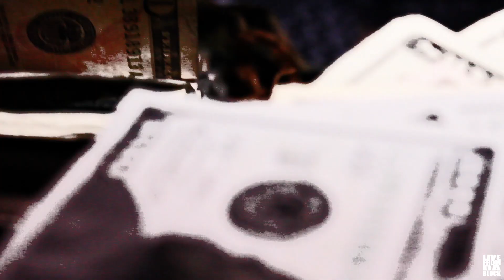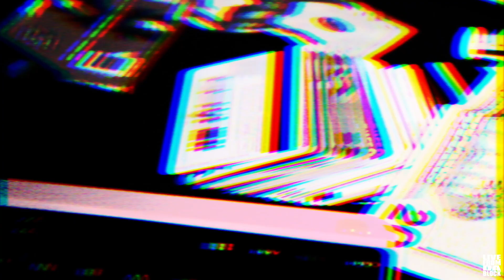Synna - "Closer" (video)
Artist: Synna
Song: Closer
Album: Guilty until proven innocent
Dir. dan snyder
Featuring
LIVE FROM DA BLOCK